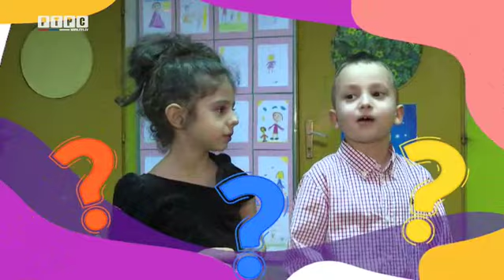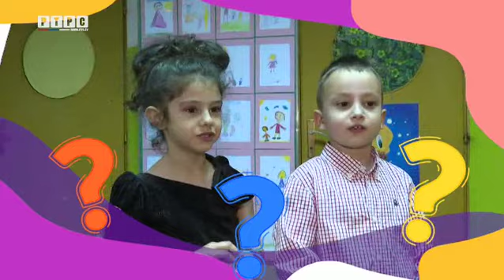Ljudići /// 11. 3. 2023.